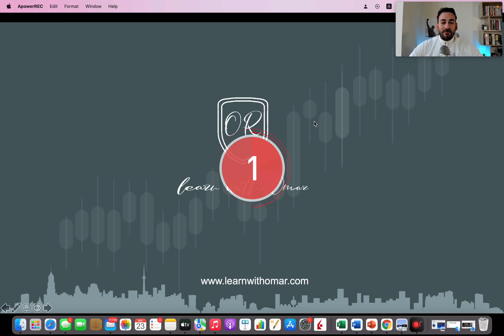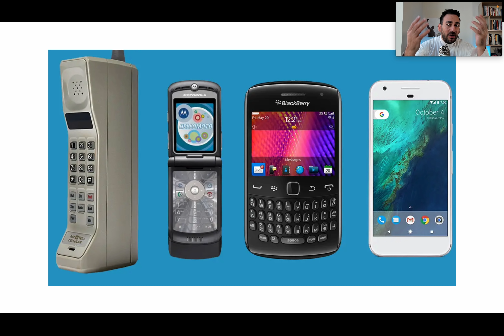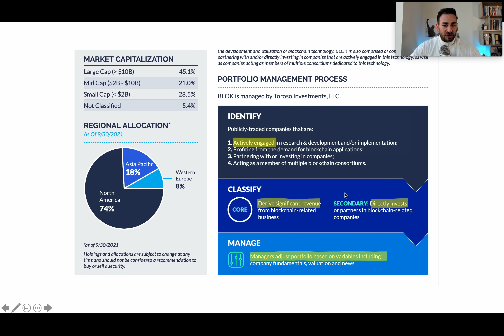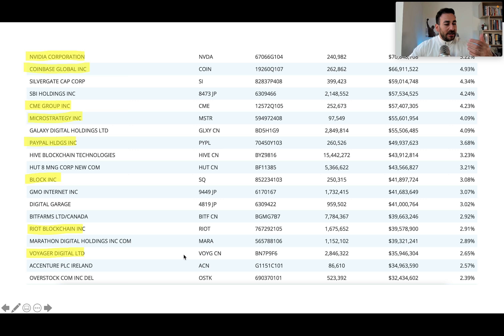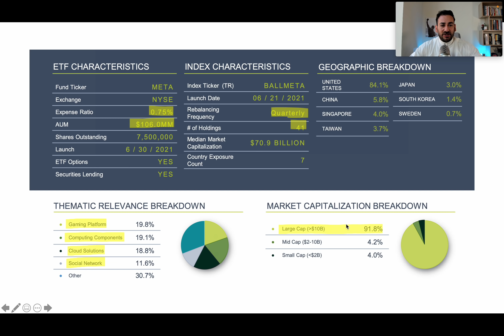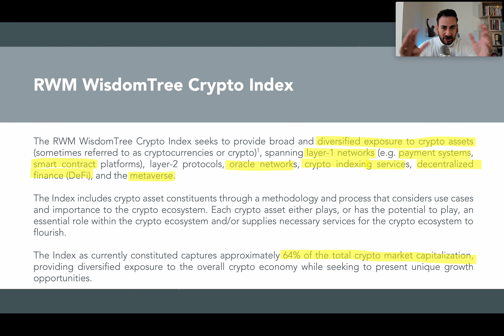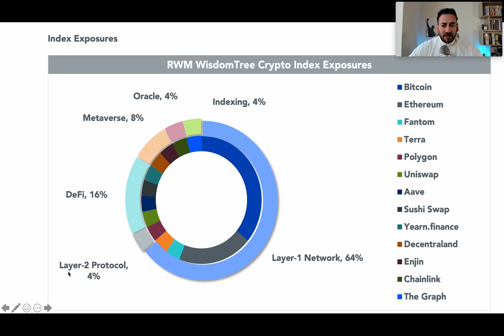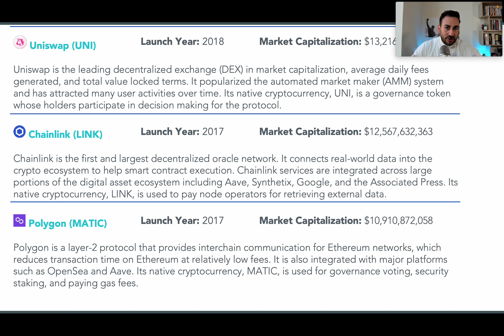افضل وأأمن طريقة للاستثمار في البلوكتشين ، ميتافرس و العملات الرقمية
دورة/كورس الاستثمار التعليمية المتكاملة،  كيف نتغلب على الاسواق و نضاعف ثروتنا

المستقبل واعد و جميع المحللين يعتقدو اننا سنمر في مرحلة ازدهار في المجالات المختلفة
- البلوكتشين Blockhchin
- Web3
- ميتافرس Metaverse
- العملات الرقمية Cryptocurrency

حلقة اليوم نتكلم عن ٣ مؤشرات للاستثمار الامن و المميز

عملات ميتافيرس الرقمية المستقبل
مستقبل العملات الرقمية
مستقبل العملات الرقمية ميتا
مستقبل ميتافيرس
مستقبل عملات اليمتافيرس
مسقبل الميتافيرس والعملات
عملات رقمية ميتافيرس
ميتافيرس عملات رقمية
عملة رقمية ميتافيرس
ميتافيرس عملة رقمية
ميتا
ميتافيرس
ميتا فيرس
ميتافيرس 2021
ميتا فيرس 2021
ميتافيرس 2022
ميتافيرس 2022
ميتافيرس مستقبل
مستقبل ميتافيرس
مستقبل عملات رقمية
عملة رقمية
عملات رقمية
عالم ميتافيرس
الميتافيرس
الميتافيرس 2021
الميتا فيرس
الميتا فيرس 2021
الميتافيرس 2022
كوكب الميتافيرس
لعبة ميتافيرس
العاب ميتافيرس
فيسبوك ميتافيرس
ميتافيرس فيسبوك
شركة ميتافيرس
شرح ميتافيرس
طريقة ميتافيرس
ميتافيرس شرح
ميتافيرس ببساطة
ميتا
ميتا 2021
ميتا عالم
عالم ميتا
عالم الفيسبوك
ميتافيرس عالم
ميتافيرس فيس
فيس ميتافيرس
ETF
صناديق المؤشرات المتداولة
استثمار آمن
أرباح مضمونة

شراء اراضي في العالم الافتراضي. شراء ارض افتراضية، شراء اراضي.
افضل 3 عملات رقمية للاستثمار الان ولسنة 2022 - وليد ومحمد
ثلاث عملات العاب ميتافيرس ستحقق 100 ضعف
بهذا الفيديو تكلمنا عن وضع السوق الحالي، مستقبل العملات الرقمية ب ٢٠٢٢ واسرار نجاح عملات الميتافيرس.